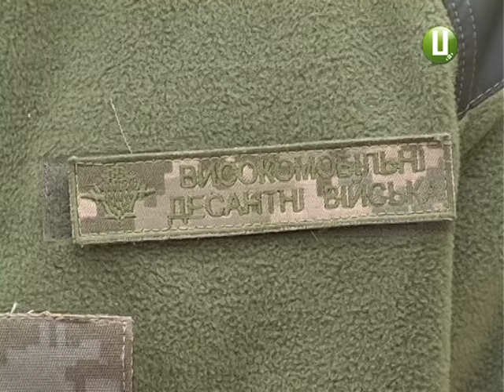У п'ятницю прощатимуться із загиблим атовцем, хмельничанином Іваном Мельником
Він обожнював спорт та мріяв бути тренером. Та доля вирішила інакше. 22-річний хмельничанин Іван Мельник загинув в зоні АТО під час виконання бойового завдання. Добровольцем пішов на Схід. Служив в окремому полку дистанційно-керованих літальних апаратів. Був прикомандирований до 95 бригади. За словами побратимів, загинув Іван Мельник 25 квітня. У нього влучила снайперська куля.